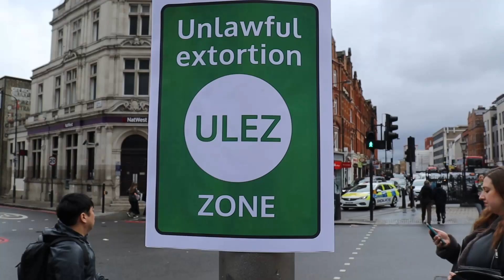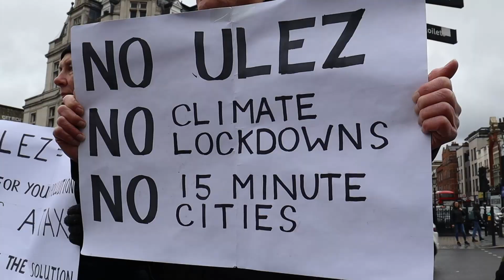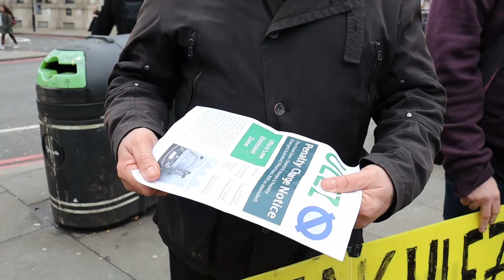Can't Pay, Won't Pay (Unlawful Extortion) by Piers Corbyn and the Non-Compliers 🎵 The ULEZ Song 🎵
Can't Pay, Won't Pay (Unlawful Extortion) is a new anti Ultra Low Emission Zone (ULEZ) song by Piers Corbyn and the Non-Compliers. ULEZ is an Unlawful tax on the hardworking people of London. It doesn't stop pollution as people have to drive further to avoid the zone. There are better ways to reduce pollution such as catalytic converters. ULEZ is a money making scheme and should be dropped. Break ULEZ! Drive at will and do not pay!

Singer/Songwriter: Chris Aitken
Spoken word: Piers Corbyn
Backing vocals: Ramune Jurkus & Sonia Castang
Guitar: Chris Aitken
Producer: Tim Briffa

Video Credits:
Director/Producer: Sonia Castang
Camera: Nick Leivall
Production design: Glenna